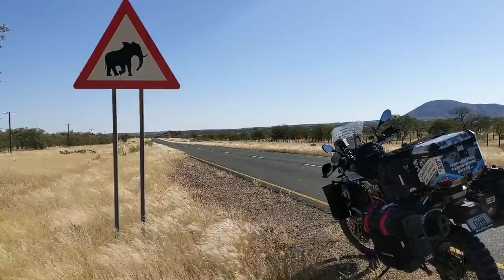Leaving Asphalt Behind: Adventure Ride from Opuwo to Epupa Falls in Namibia - EP. 120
The moment I left asphalt roads, there was 1500 KM of dusty roads ahead of me and this episode is from the start of this epic adventure. I had so much fun on the road from Opuwo to Epupa Falls. You gotta love Namibia!

VIDEO RECORDING DATE: MAY 2021